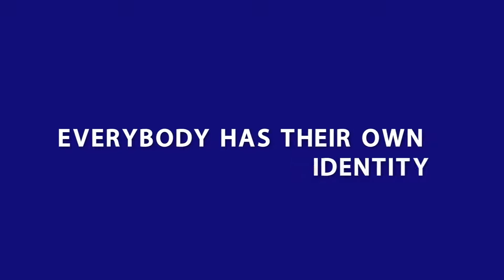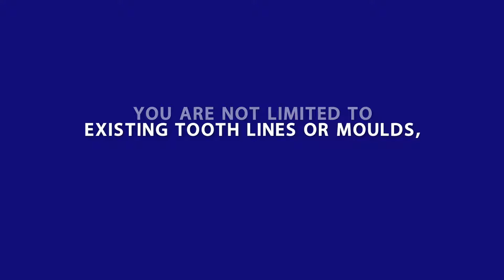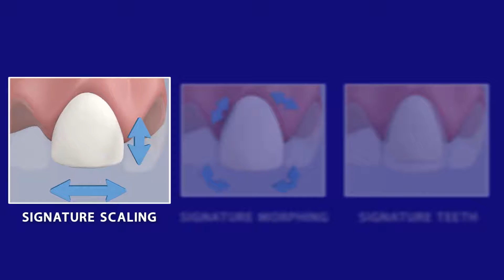AvaDent® Signature Teeth™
Everybody is unique. Everybody has their own identity.